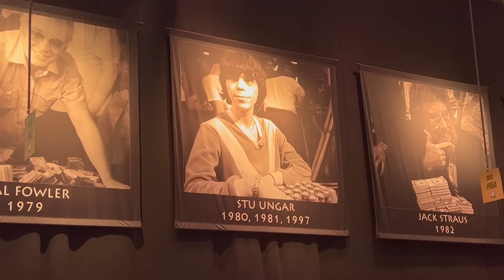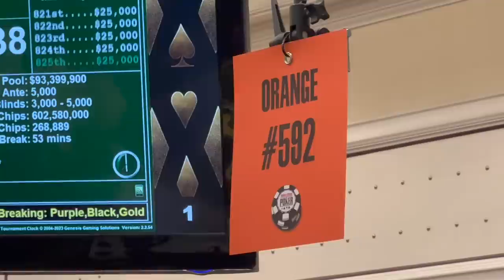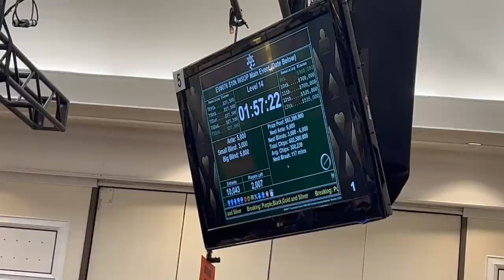Main Event Bubble! - 2023 WSOP Main Event Poker Vlog 15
On this episode of SunRunnersPoker: Ramin plays Day 3 of the Main Event at the 2023 WSOP!

Nevi

Special Thanks
Ryan Garcia
Tom Dwan
Alex Foxen
Kenny Hallaert
Scott Blumstein
Nadya Magnus
Bertrand Grospellier
Todd Brunson
Barry Greenstein
Adrian Garduno
Jesse Sylvia
Chance Kornuth
Davidi Kitai
Joe Cada
Dylan Weisman
Miranda
Bart